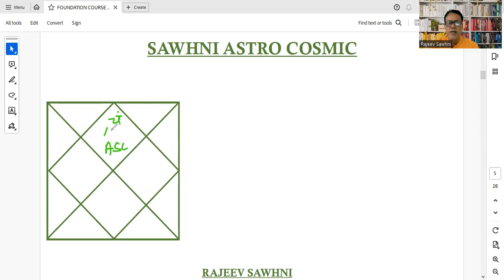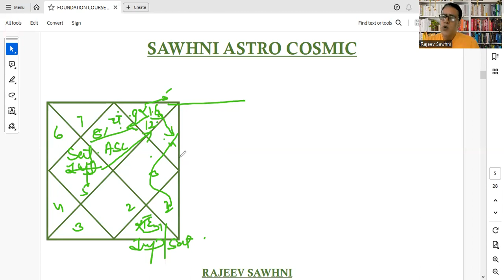RAHU TRANSIT / VEDIC ASTROLOGY / NADI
SAWHNI ASTRO COSMIC

The Vision & Mission of Sawhni Astro Cosmic is to teach you with the kundali/chart in a practical way and minimal theory approach. You can learn practical astrology from the convenience of your own place in a easy and understandable manner.

TO GET THE DAILY TIPS & TRICKS OF PRACTICAL ASTROLOGY IN ADDITION TO GET THE UPDATE AND DETAIL REGARDING OUR NEW UPCOMING COURSES:

ARE YOU INTERESTED TO ENROLL IN OUR COURSES?